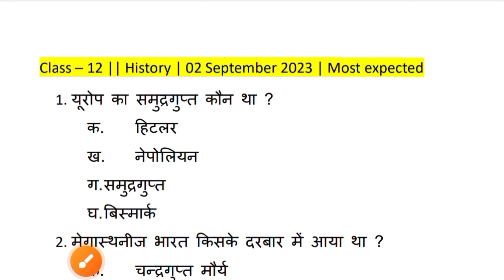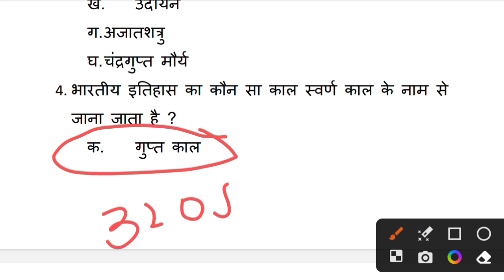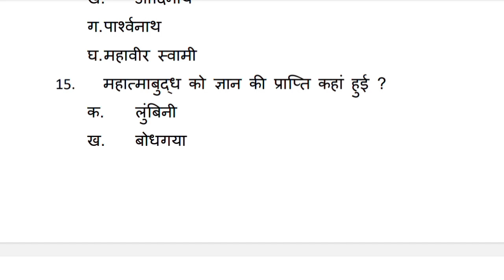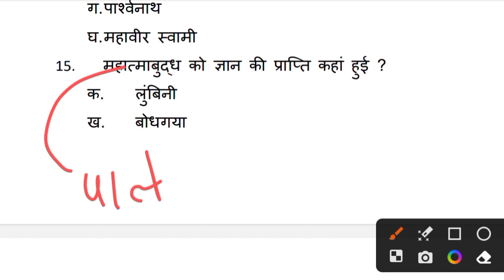Class 12 Weekly test ,History , 2 september 2023 weekly test English class 12jharkhand jac class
Your queries -

Class 12 history weekly test
class 12 history weekly test 2023
2 sep 2023 history weeky test
2 sep ka weekly test ka question answer
class 12 history
weekly test
2 sep weekly test
2 sep 2023 weekly test
2 sep class 12  weekly test
class 12 weekly test 2023
class 5 weekly test 2023 history
history weekly test class 5
class 12 weekly history
class 12 history